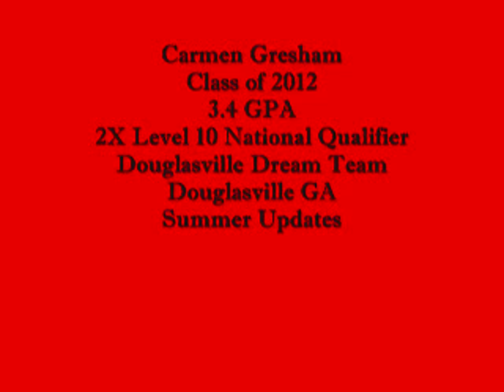Carmens Gymnastics.wmv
For more information on Carmen, please call Douglasville Gymnastics (Paige, Jamie or Patty).